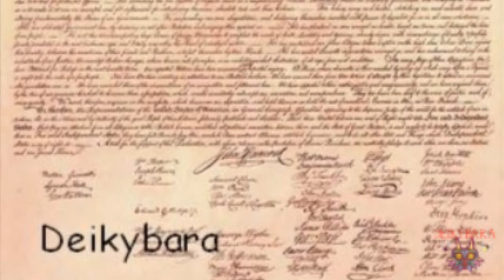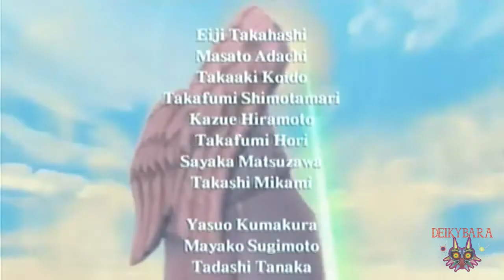Las paradojas de Skyward Sword - RESUBIDO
Video de 2013 subido originalmente al canal de los cuatro gigantes...
no me da tanto cringe y me da una flojera enorme hacer un remake, consideren esto el port
Meta de miembros del Canal para jugar Zelda CDi
. 0% 0/100